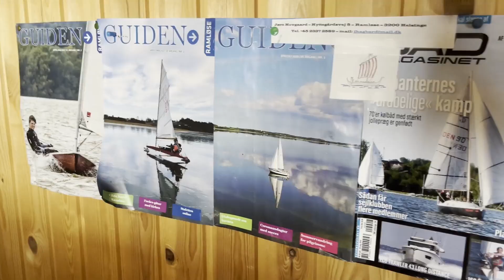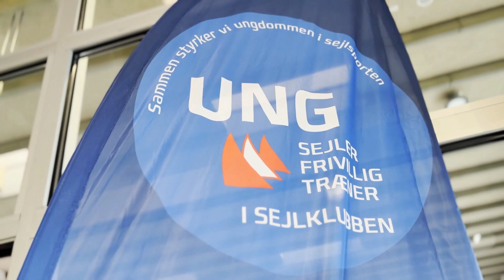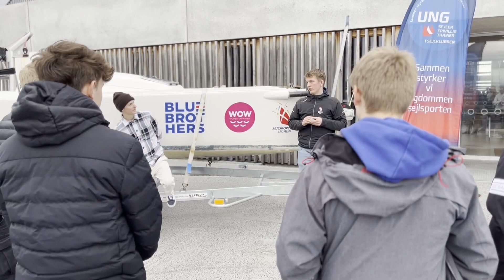tilbud til unge voksne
Hvordan sørger klubben for at være attraktiv for unge voksne? Kom med rundt i klubland med Sebastian Jørgensen, der viser klublivet fra eget perspektiv som ung voksen sejler og træner.